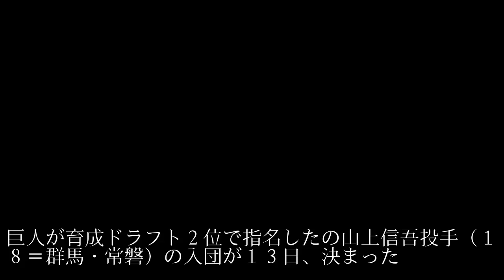巨人、育成２位山上信吾投手と合意 年俸250万円